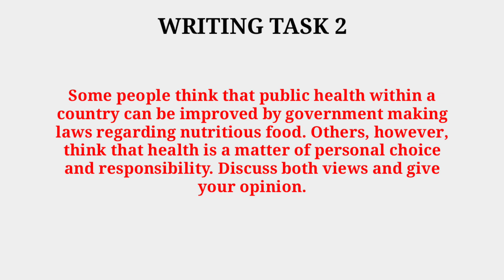19 November ielts exam review morning slot | ielts exam listening reading answers 19 November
19 November ielts exam review morning slot | ielts exam listening reading answers 19 November